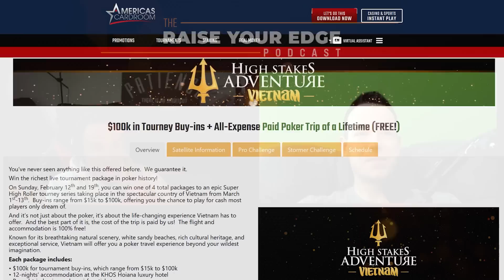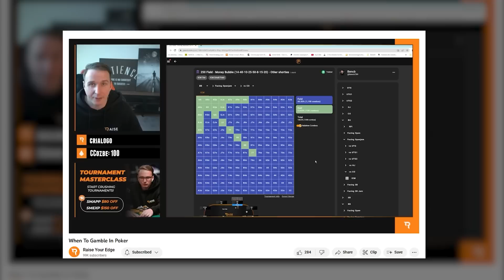High-roller lifestyle, Poker, Triton, Biggest cashes, Routines & More | RYE Podcast ft. Jeff Boski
Today Ben sits down with none other than perhaps the hardest working poker pro, Jeff Boski! With Jeff giving a rundown of how it felt playing the biggest series of his life in Triton's Vietnam Series this is sure to be a fantastic chat!

Follow Jeff on his socials!
00:00 - Intro
00:33 - Boski's Vietnam/Triton series adventure
09:45 - Boski's "Hand Of The Year"
18:58 - Overall profit of the trip
20:40 - Transparency when discussing cashes and profits
32:46 - Triton dress code/great organisation
35:58 - Any more big hands/players from Jeff's Triton series
42:34 - Upcoming Triton Cyrpus series/ACR promotion
48:44 - Jeff Boski's routine
52:04 - Outro

SMAPP for $80 off Tournament Masterclass Apprentice
SMEXP for $150 off Tournament Masterclass Expert
SMKO for $200 off Bounty Beast
SMLIVE for $50 off Mastering Live Cash
SMCASH for $30 off Online Cash Apprentice
Want to take your poker game to the next level, but not sure where to start? Book a free call and find out more about our courses:
Improve your game with one of the best tools out there over
Check out Bencb's Favorite poker tools!